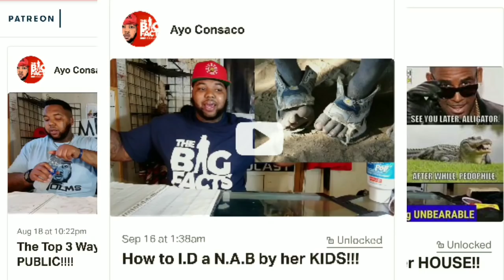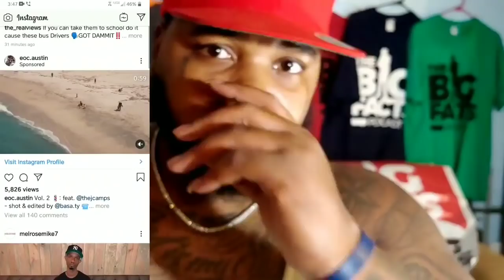Is Lil Durk going to HELP Otf Dede after THIS...?! ! Who is to BLAME?